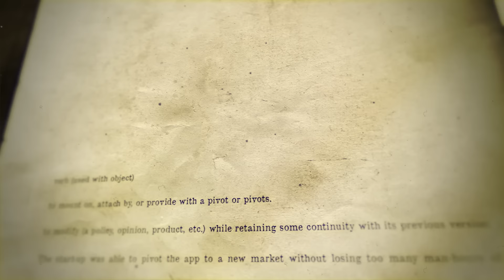ESPN’s Mina Kimes: Yale Graduate to NFL Analyst on Earning Respect in an Unlikely Space | The Pivot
As we head into March, we are highlighting the stories and journeys of some unique women that truly embody the meaning of Pivot and have found success in unlikely areas.

Today we sit down with Mina Kimes, a woman and friend we all admire and truly respect for the niche she has created and breaking barriers for women in sports and television. As an ESPN NFL analyst, media personality and writer, Mina has set the standard and continues to raise the bar in sports analytics. This conversation covers everything from her academic success, embracing her Korean heritage and the importance of representation which has led to finding her voice in the industry.

Graduating summa cum laude from Yale University, some may say Mina may be over qualified for talking football and stats but she shares her why with Channing, Ryan and Fred as she explains she took what she was good at and mixed it with doing what she loves. Mina opens up about her relationship with her father and the influence he’s had on developing her love for football. Being raised as a military child and always moving around, Mina credits her nomadic life as the foundation of her strength and adaptability.

Being a Korean woman is not the traditional candidate for this job, which Mina talks about relying on her coworkers to give her confidence and acceptance but admittedly opening up on her struggles with imposter syndrome for a lot of her career and an extreme focus on perfection. Fred relates to this to fight or flight vulnerability and opens up about doubtful times he had during his rookie year and how he overcame it as well.

Mina’s intelligence and unique spin combining numbers and football makes her a rarity in the sport media space and a pivotal member of ESPN’s highly respected NFL Live show.

An avid Seattle sports fan, Mina couldn’t leave without talking football and proving her predictions for the organization and future with Geno Smith.

Tap in every Tuesday at noon eastern for our premiere episode of the Pivot. Special drops on Friday afternoons at 3:30 pm. We are your one-stop platform for all your sports and entertainment content.

Written by Aniyha Jones